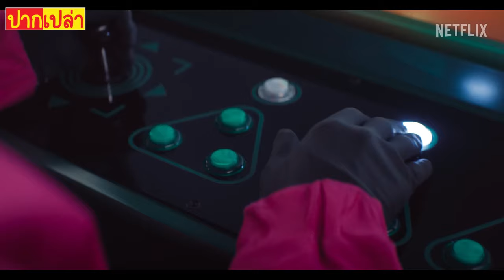วิเคราะห์ตัวอย่างแรก เรื่อง squid game2